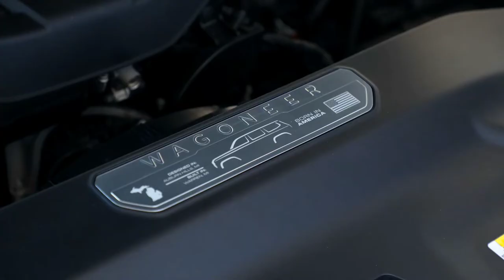FIRST LOOK NEW 2023 JEEP WAGONEER L CARBIDE | DARK EDITION HUGE LUXURIOUS SUV | INTERIOR | EXTERIOR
DETAILS ABOUT THE CAR:

Jeep revealed its long wheelbase versions of the Wagoneer and Grand Wagoneer at the New York Auto Show, and somehow they’re even bigger than their rivals from GM and Ford. Icing on the cake from Stellantis during the show comes in the form of a new  2023 Jeep Wagoneer Carbide trim that makes luxury look more aggressive than ever before. Checkout the 2023 Jeep Wagoneer L Carbide edition in this reveal video which consists its interior, exterior design, specs, engine, safety and other important details.

Carbide, in chemistry, is the name for a compound consisting of Carbon and a metal. The industrial uses can be found in top-shelf drill bits, they’re more expensive but also feature longer life spans and superior durability. When it comes to the Jeep Wagoneer Carbide, the color resembles that of elemental Carbon, a grayish black hue, that is accentuated both on the exterior as well as the interior of the vehicle, similar to the Obsidian package offered on the Grand Wagoneer.

The Wagoneer Carbide rides on Gloss Black wheels and features a panoramic triple-pane sunroof as well as Gloss Black grill rings, roof rack, and badges. Lower front and rear fascia’s as well as door flares sport a Diamond black color. Also in Gloss Black are the daylight opening moldings, headlamps, mirror and sill cladding appliqués. A similar dark theme is found inside. The Carbide package comes with a new hydrographic dash trim and a Smoke color accents the Global Black seats, instrument panel and doors.

The new trim will be available sometime this spring for the 2023 Jeep Wagoneer, and the second half of 2022 for the new Wagoneer L. At the time of this writing it isn’t available on the build and price tool yet, however, it is expected to be more affordable than the six-figure Grand Wagoneer Obsidian. The 2023 Wagoneer L will feature a towing capacity of 10,000 pounds and feature the Standard Output (SO) Hurricane engine supplying 420 horsepower and 468 lb-ft of torque.

A distinct blacked-out appearance will be available only on Wagoneer models as part of the new Carbide package. The kit coats the wheels, grille elements, mirrors, and more in gloss black, and the interior features black seats and special trim on the dashboard. It'll be available on the regular 2022 Wagoneer this spring and join the 2023 Wagoneer L lineup when it goes on sale in the second half of this year. The 2023 Grand Wagoneer will also hit showrooms at that time, but Jeep hasn't yet announced pricing for either of the new long-wheelbase models.